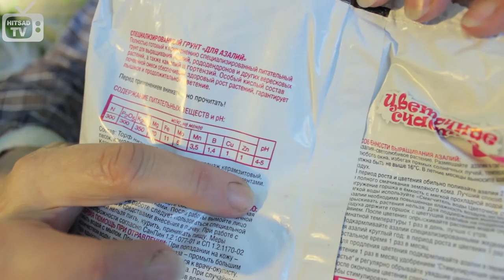Гардения  Выращивание и уход 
Гардения в домашних условиях - выращивание и уход.

❀ Расскажем как ухаживать за Гарденией.
Увидев цветущую гардению в магазине очень трудно удержаться от ее покупки. Изящный белый цветок с тонким изысканным ароматом зеленые блестящие листья все это хочется купить и принести домой.
Но дома листья вдруг начинают опадать, и растение теряет внешний вид.
✓ Как же выращивать гардению на подоконниках?
Основная причина неудачи выращивания гардений в том, что климат наших комнат не подходит для этого растения. Гардения жительница влажных тропиков и субтропиков где влажность воздуха достигает практически ста процентов. Для гардении нужно чтобы температура была не выше 25, но не ниже 16 градусов. Ниже 16 градусов растение начинает себя очень плохо чувствовать. После покупки гардению нужно обязательно пересадить в кислый грунт подойдет грунт для азалии, и обязательно обратите внимания на pH,  должен быть не ниже 4.
Далее постарайтесь создать растению ту влажность, которая свойственна ей в природе. Для этого не нужно переувлажнять землю, а нужно увлажнить воздух. Поэтому растению требуются частые опрыскивания, но опрыскивать нужно не листья, а воздух вокруг растения. И еще необходимо сделать влажную подушку для этого нужно взять поддон и насыпать туда керамзит, лучше крупный, и заливаем его водой так, чтобы вода не доходила до верхушки керамзита, то есть вся вода должна быть под керамзитом. И на это ставим растение так, чтобы дренажные отверстия воды не касались. С помощью этого вода будет испаряться, и обеспечивать влажность воздуха вокруг растения.
✓ Еще одна причина неудач, когда мы ставим растение на свет, а ему необходимо много света, мы ставим его на подоконник, но на подоконниках часто бывают сквозняки и на подоконниках слишком сухо. Поставьте растение в такое место, где не будет сквозняка и подальше от батареи, а дополнительное освещение обеспечьте фитодиодной лампой. Тогда растение у Вас будет более привлекательным, и не будет гибнуть. Почва должна быть влажной постоянно, растение не любит и пересушивание и перелив. Так же растение требует подкормки, и подкормку берите тоже для азалии, потому что растению нужна кислая почва. Все эти советы помогу Вам вырастить красивое цветущее растение.

❀ Выбрать и купить подставки для цветов, прочесть отзывы покупателей, инструкцию пользователя и подробные характеристики можно на сайте «Hitsad»